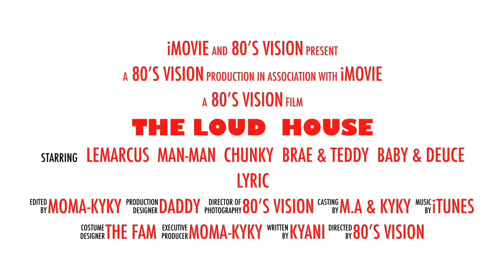Global Grassroots Tournament; A visit from Chansica and family